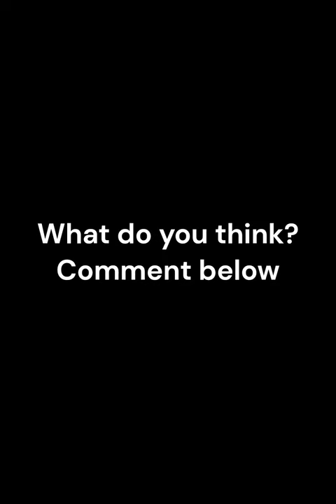Proof that Wendigo exists | mysterious creature caught in camera